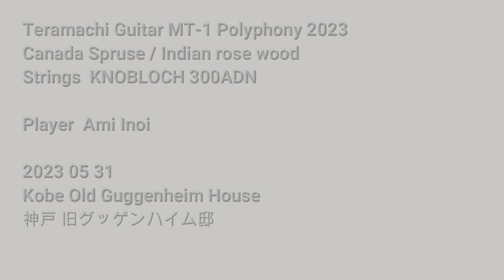Teramachi Guitar / 寺町ギター演奏動画 / Player Ami Ioni （猪居亜美）/ S.Sagreras ハチスズメ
猪居亜美さんによる寺町ギター演奏動画の5回目は短い曲ですが超絶技巧で有名なサグレラスのハチスズメです。その他にTeramachi Guitar Performance Video (寺町ギター演奏動画)やGuitar Making (寺町ギター製作日記）やTeramachi Guitar ACADEMY（寺町ギターアカデミー）やショート動画など多数投稿しておりますので下記Youtubeアドレスよりご視聴くだされば嬉しいです。